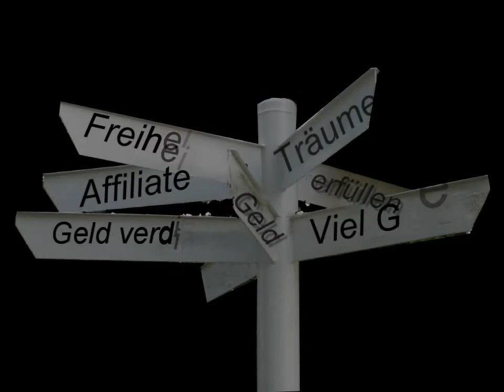Schnelles Geld verdienen im Internet als Affiliate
- Der schnellste und beste Weg, schnelles Geld im Internet zu verdienen und finanziell unabhängig zu sein, ist bereits bestehende Systeme zu nutzen! Wenn Sie den Kniff ein mal raushaben, sprudelt das Geld nur so..